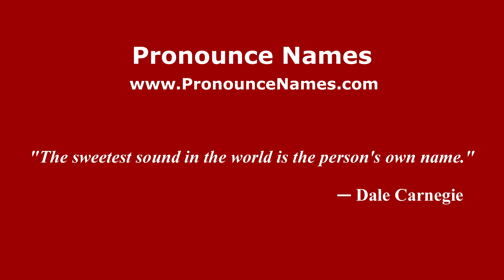How to pronounce Fabio Vázquez (Spanish/Argentina) - PronounceNames.com